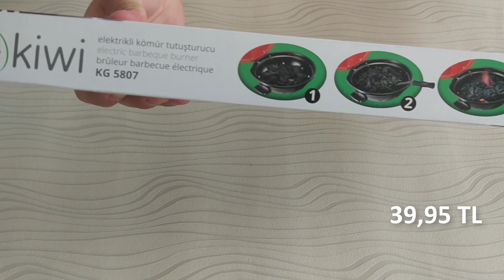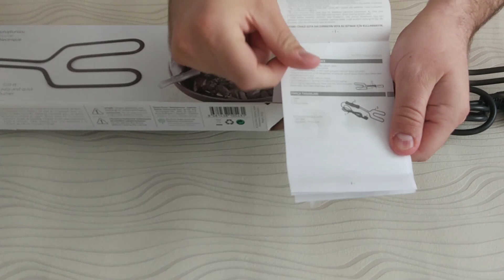A101 den alınan Kiwi 5807 kömür tutuşturucu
Merhaba arkadaşlar A101 den aldığım kömür tutuşturucuyu sizlere anlatmaya çalışacağım
-Kömür, mangal kömürü ve briket kömürünü güvenli bir şekilde köz haline getirir.
-Temiz ve hızlı mangal keyfi için minumum duman, maksimum verim
-Isı yalıtımlı tutma sapı
-1,5 metre kablo uzunluğu
-550 watt
-10 dakika içerisinde hızlı ve kolay köz yapma
Üretim Yeri:Türkiye